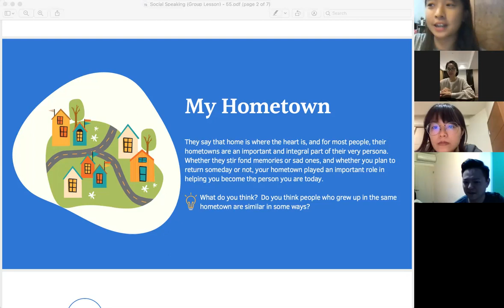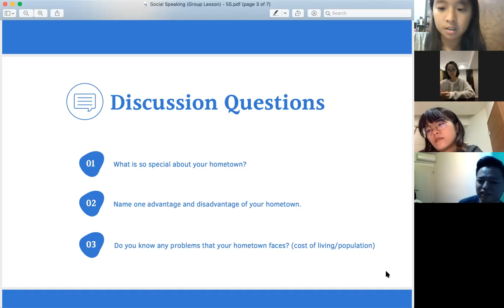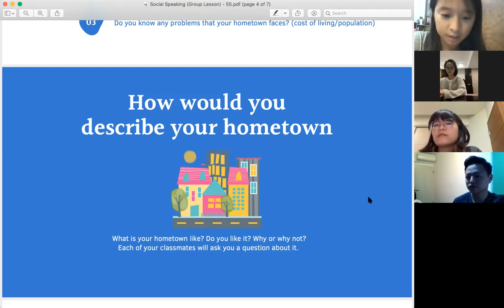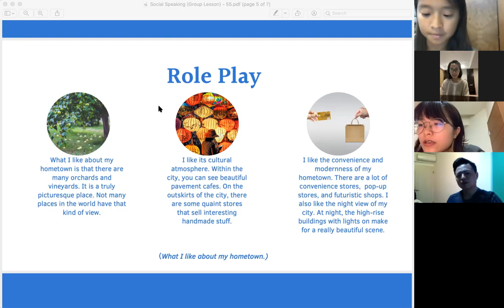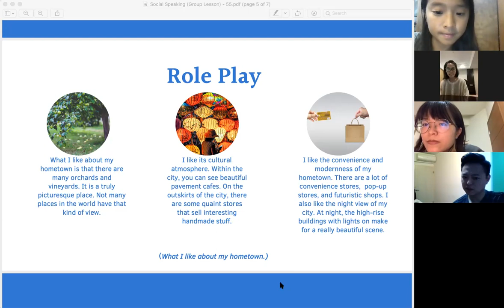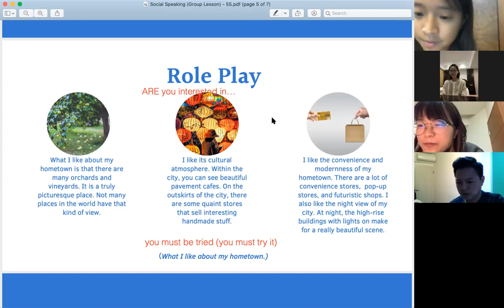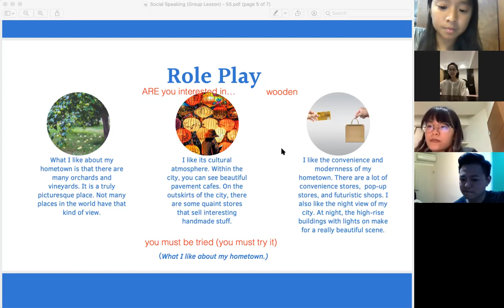My Hometown 我的家鄉 | Group Discussion (社交口說團班) Part 1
🔸Small Group Speaking Class (Part 1: My Hometown 我的家鄉)